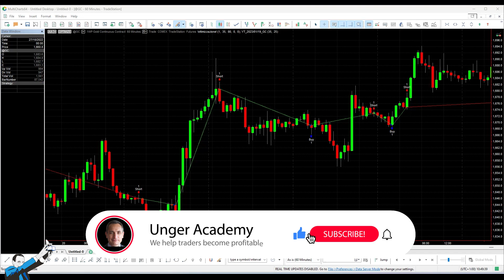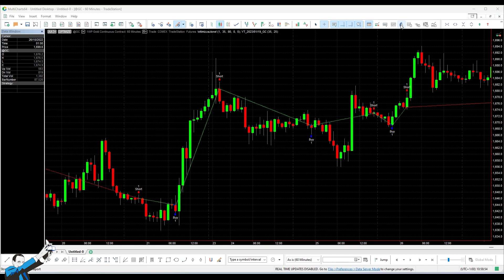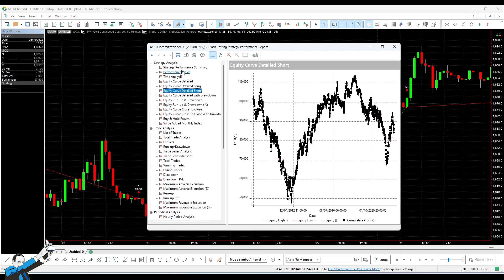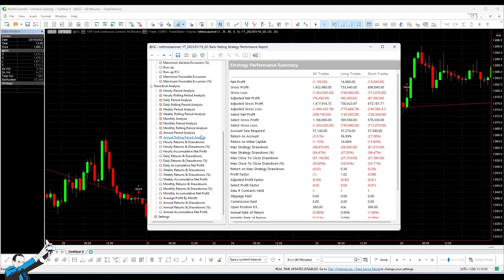Overfitting in Trading Systems: How to tell if a system is over-optimized (with practical example!)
▷Want to know how we can help you improve your approach to trading?

It is not always easy to distinguish genuinely successful systems from those resulting from overfitting... 😵‍💫😵‍💫

That's why we have made a video with a practical example that will help you avoid the trap of overfitting!

One of the general common-sense rules about overfitting states that the risk of overoptimizing our strategies increases with the inclusion of many filters and conditions.

However, it is possible to fall into this trap even with straightforward systems built with few rules. In these cases, overfitting already intervenes when the system is set up.

Watch the video now and learn:
✅What overfitting trading systems is all about
✅An example of a straightforward but highly overfitted system
✅An example of testing whether a system is overfitted

00:00 Introduction
01:25 The System's Results
02:42 The Code
03:53 Checking the "engine"
04:43 Final Thoughts